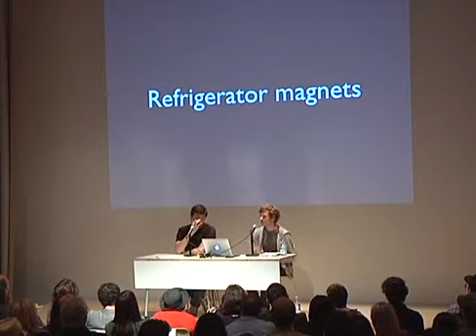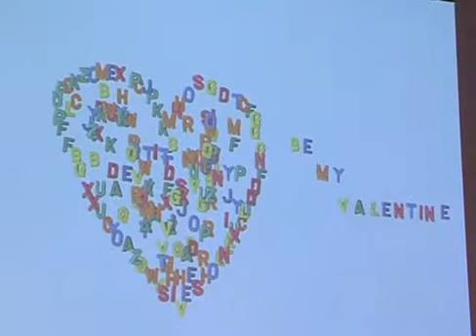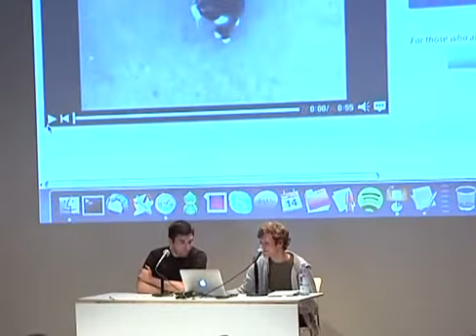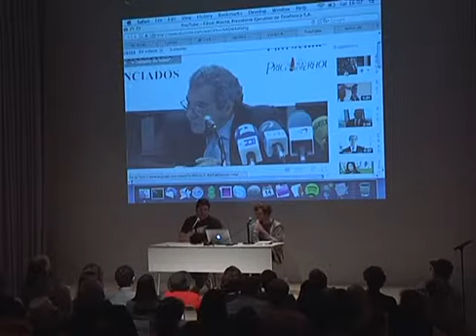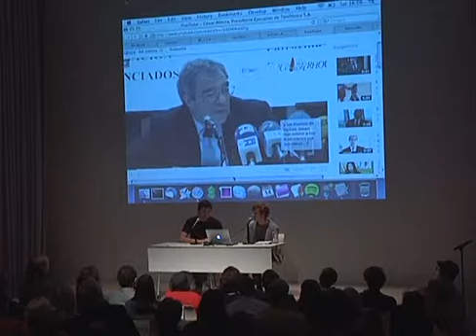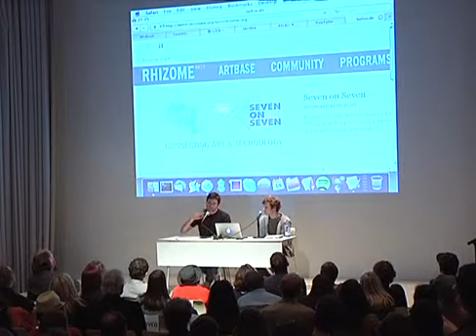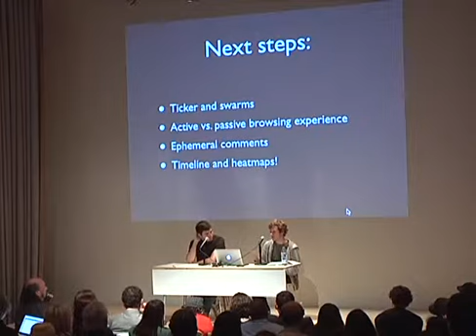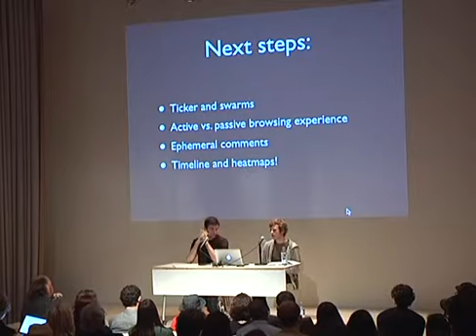Seven on Seven 2011: Ricardo Cabello (mr. doob) & Chris Poole (moot)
Checkout other videos from Seven on Seven for more awesome collaborations between artists and technologists.